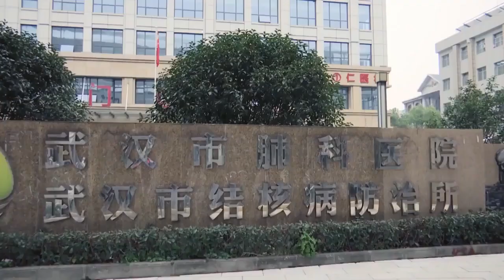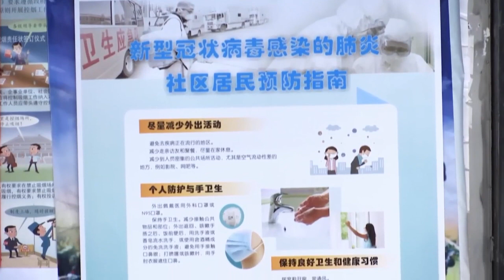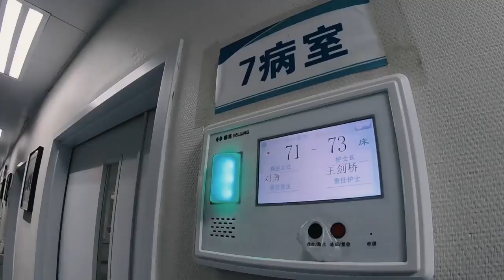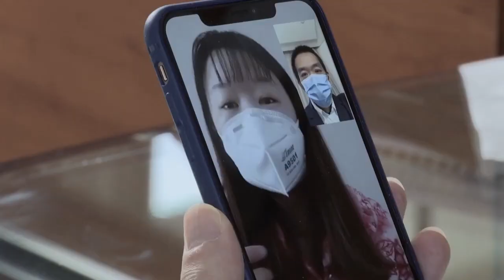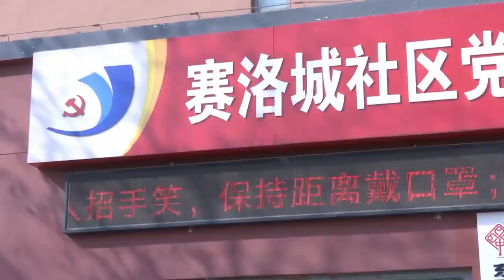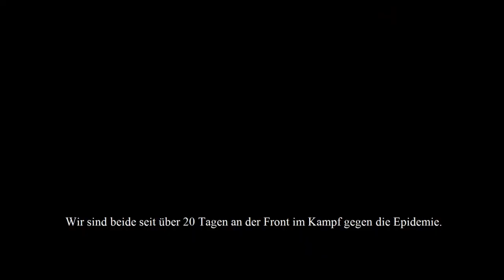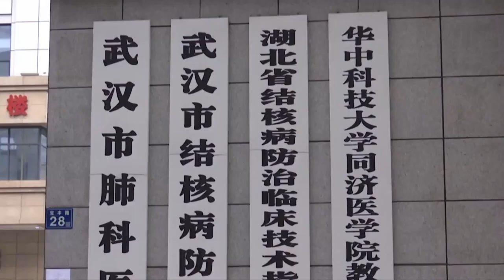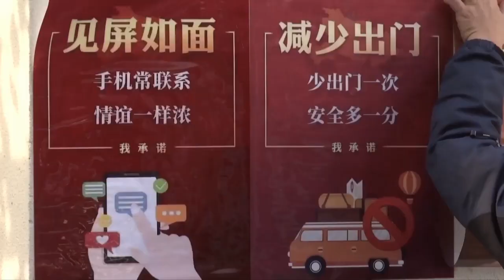Epizentrum - 24 Stunden in Wuhan 纪录片《武汉24小时》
It struck during China's busiest travel season and cast a dark shadow over the Lunar New Year. Millions who had set out across the country to see family during the holiday had to cut their vacations short or completely change their plans after the deadly outbreak of the novel coronavirus pneumonia (COVID-19) hit the city of Wuhan in Hubei Province. Entire families were getting infected at a rapid rate. The "Epicenter - 24 hours in Wuhan" documentary paints a very human and compassionate story of the people fighting the outbreak in China.